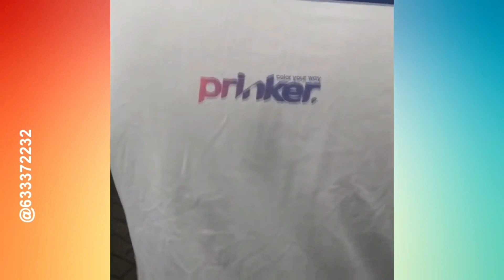ÎNCEARCĂ SA NU SPUI "WOW" CU DEYU!? IMPOSIBIL